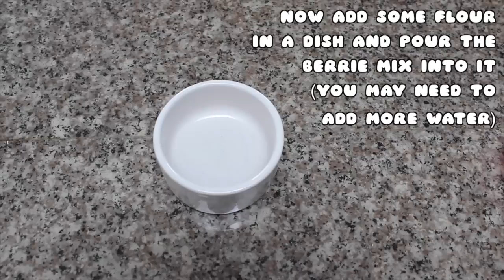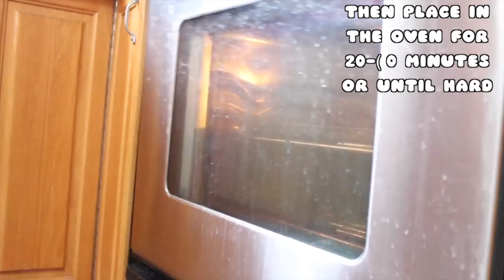DIY Hamster Poptart Treats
THESE ARE SAFE FOR ALL HAMSTERS!
(Not good for Chinchillas,Rabbits or Guinea Pigs!)
PLEASE READ:
The temperature should be 325F (Just like it says on the stove) and can bake for 20-30 Minutes!
To make these fun and simple hamster treats you'll need some flour, Water, berries and bird seed or small seeds!

On my channel you can find Pet care, Tutorials, hauls, cute pet videos & more!

Previously known as "ChocolateColors26"